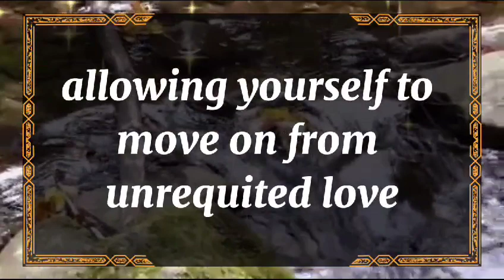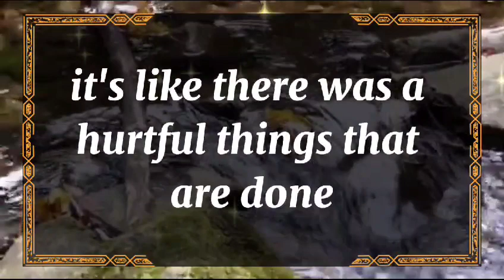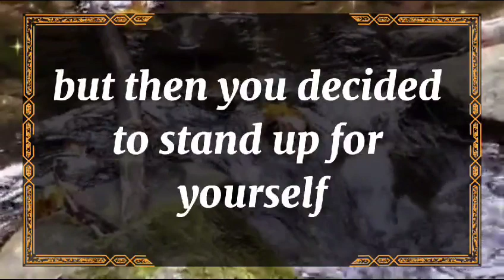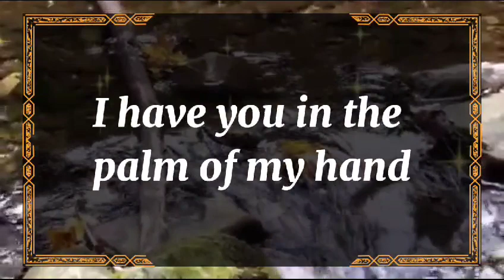😭No Way!!!😱💔The real reason you've been finding it difficult 💕 dm to df 🥺 Twin flame Reading Today